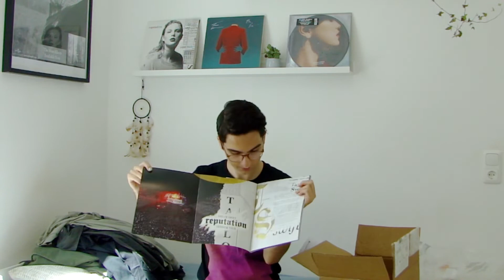MASSIVE TAYLOR SWIFT REPUTATION MERCHANDISE UNBOXING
Hey!

This week i’m unboxing my reputation merch.